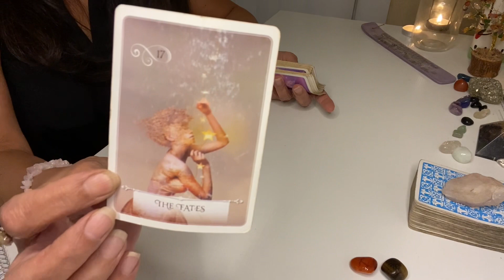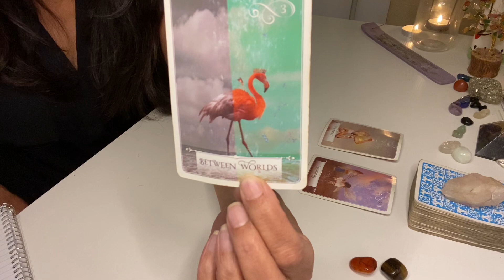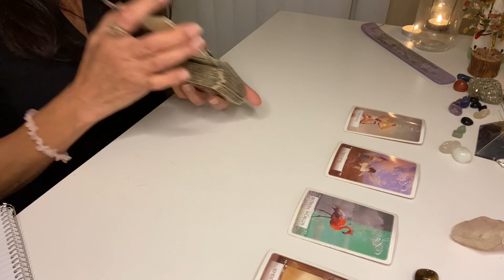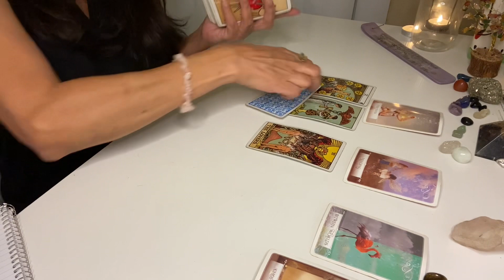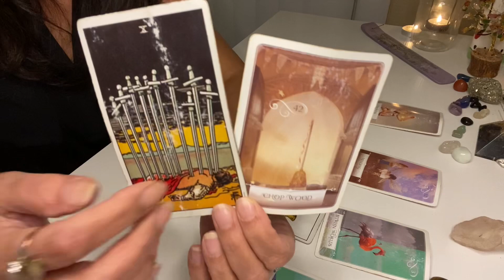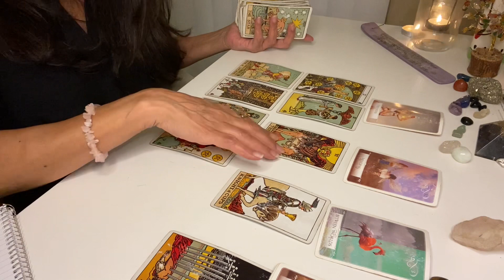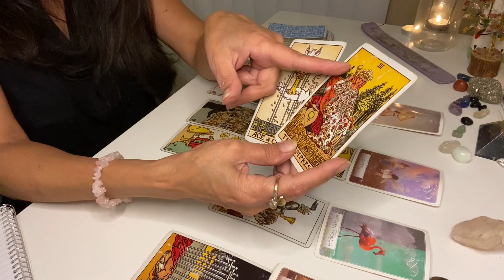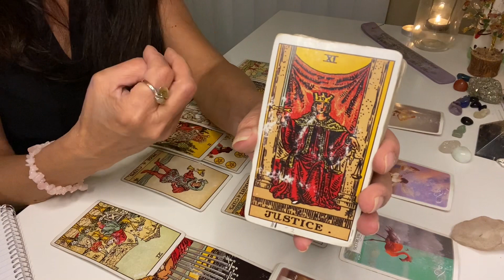ARIES ❤️ MAY 23-31- 2023 A VERY POWERFUL SOULMATE ❤️‍🩹NO DISTANCE WILL KEEP YOU TWO APART!